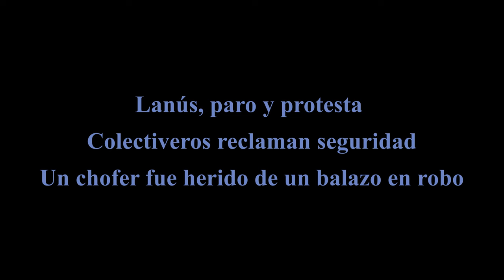Protesta y paro choferes línea 158 por inseguridad en Lanús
Un chofer resultó herido durante un robo a su unidad y los compañeros reclaman seguridad. Cortes sobre la avenida Hipólito Yrigoyen. Esta medida de fuerza demuestra las mentiras del intendente Néstor Grindetti y su responsable de seguridad Diego Kravetz que hacen campaña afirmando que Lanús es seguro gracias a su gestión.

Un chofer resultó herido en el marco de un robo en Villa Jardín. Fue durante el feriado por el aniversario de la muerte de San Martín. Sus compañeros reclaman seguridad y realizan un paro. Protestan, en ese marco, frente a la Municipalidad de Lanús.

La densa columna de humo negro sobresale. Choferes de la Línea 158 protagonizan una protesta sobre la avenida Hipólito Yrigoyen en Lanús, en reclamo de seguridad. También forman parte de la movilización trabajadores de las líneas 32, 75 y 128, todas de la empresa “El Puente”.

Un chofer fue atacado durante un robo, que tuvo lugar el lunes en Villa Jardín. El conductor de la unidad fue sorprendido por delincuentes y recibió un impacto de bala en una de sus rodillas.